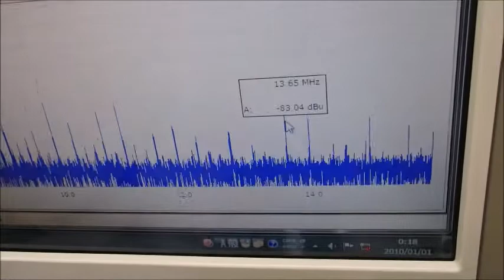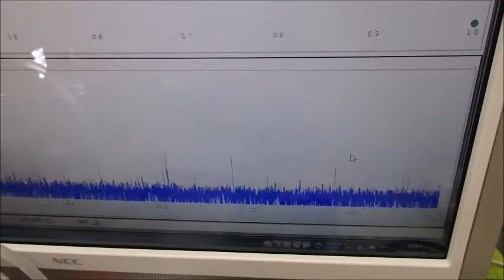小型ポンプを利用した「流水式超音波制御技術」 ultrasonic-labo